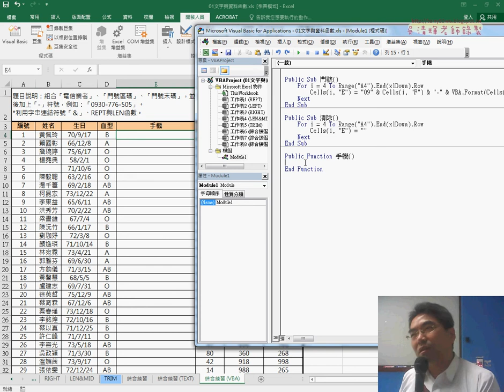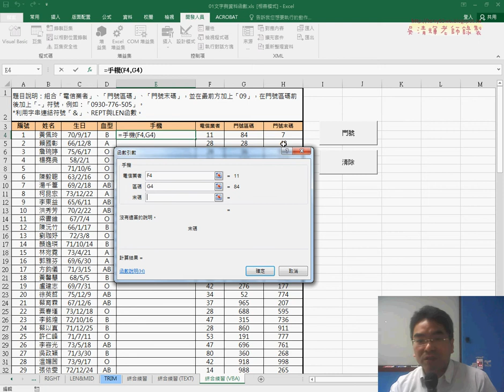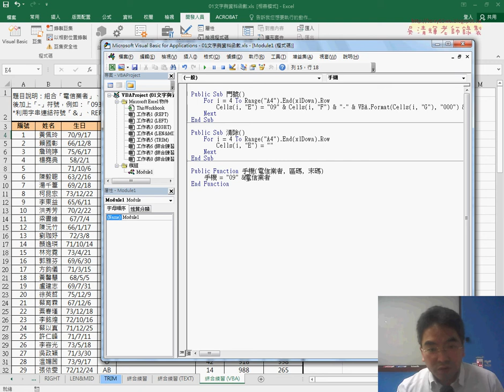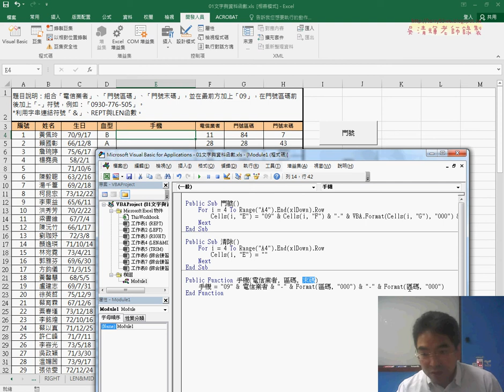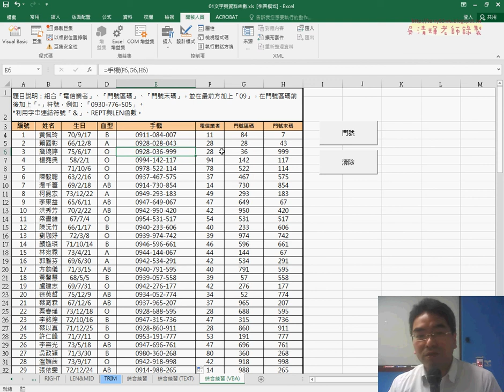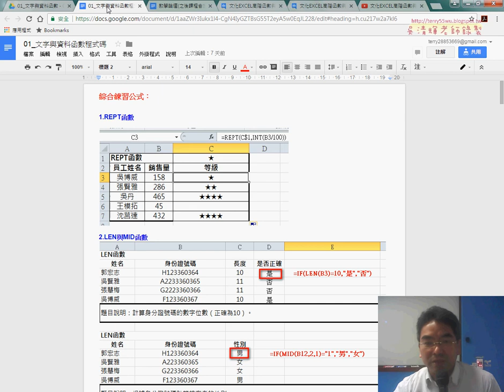02 VBA自訂手機函數說明